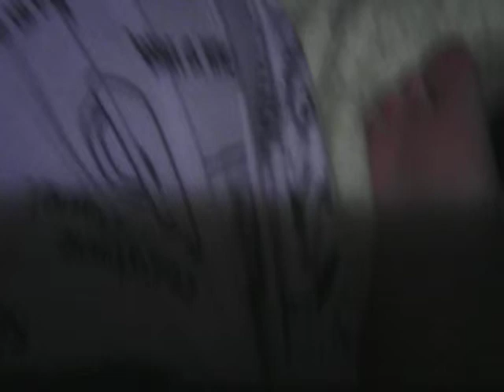The disabilities kid -School field trip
Hi

Sub to Ava Kean